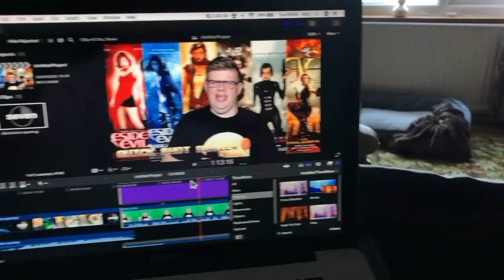Licorice Pizza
Blogspot: cheapshotentertainment.blogspot.co.uk